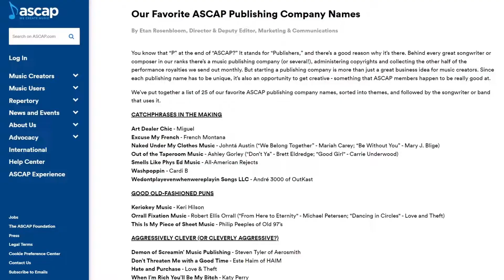Bonus track: Authorship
mic problems + sweat